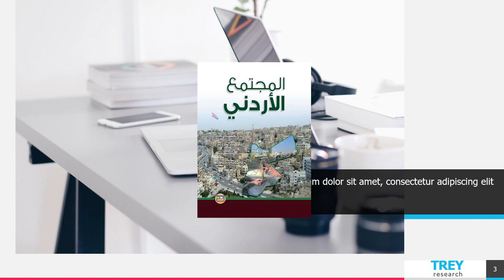فيديو الأسبوع الرابع - اللغة والأدب - الصف السادس - المعلمة سماح فلاح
وصف الأسبوع الرابع  بمادّة اللغة العربيّة